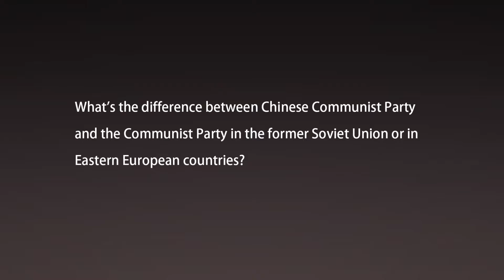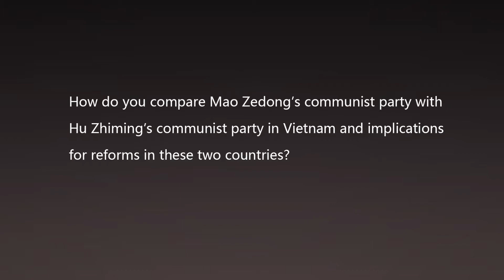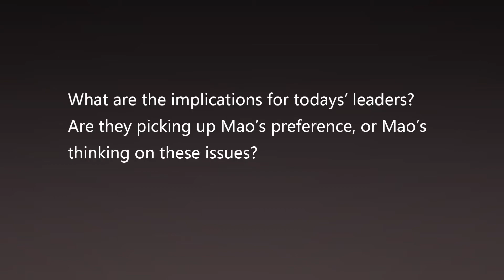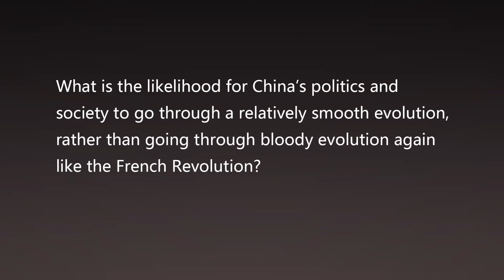Prof. WANG Part VII